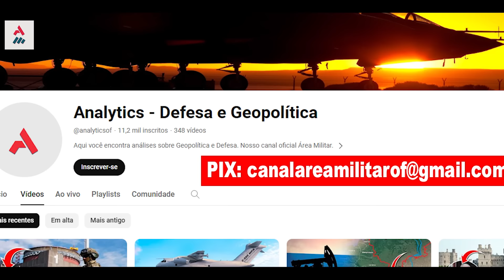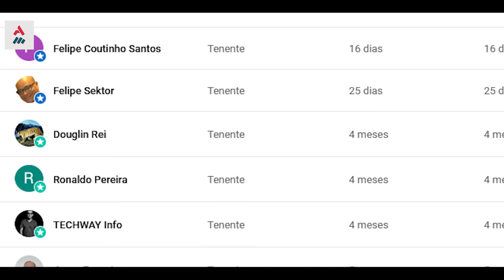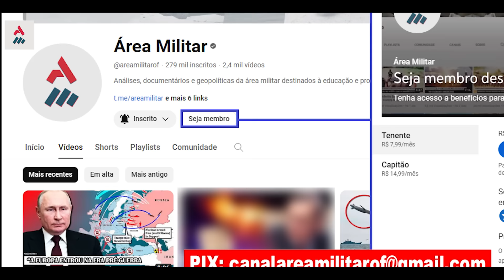Vaza Suposto Plano De Vitória De Zelenskyy: “Atacar A Rússia E Entrar Para A OTAN”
Zelenskyy havia destacado antes de sua viagem crucial para Washington, onde discursou na ONU, Zelenskyy disse que apresentaria um "plano de vitória" para acabar com a guerra.